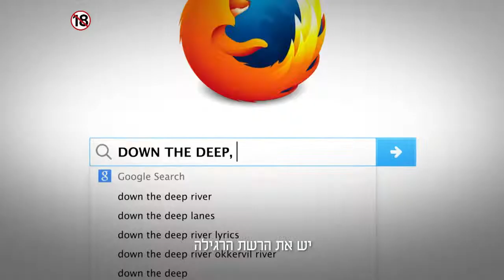אל תוך הרשת האפלה - טריילר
תקציר :
מה נמצא מתחת לפני השטח של הרשת המוכרת לנו? מסע תיעודי החושף את הסכנות והזוועות, אך גם את הרעיונות המהפכניים שנוצרים מאחורי מעטפת האנונימיות האינטרנטית, ברשת האפלה. מאמר על הרשת האפלה מוביל את הכותב ואת הצופים אל תוך "מחילת הארנב" האינטרנטית, למסע עולמי הכולל מפגשים עם האקרים ואנרכיסטים, אנשי רשויות החוק, עתידנים ופילוסופים, החושפים פיסה אחר פיסה את המציאות האורווליאנית המתרקמת סביבנו.